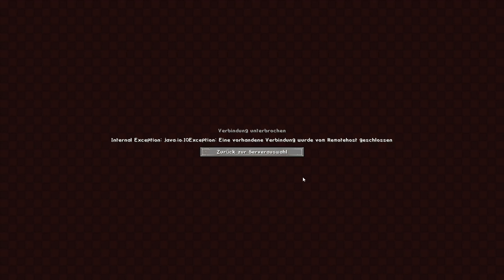Teamarbeit | Minecraft Multiplayer #030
Lets Play Minecraft Vanilla | Pixel Stube

Wir bringen uns etwas in Advents und Weihnachtsstimmung mit dem Texturepack von Sphax

Musik von TerraSound.de